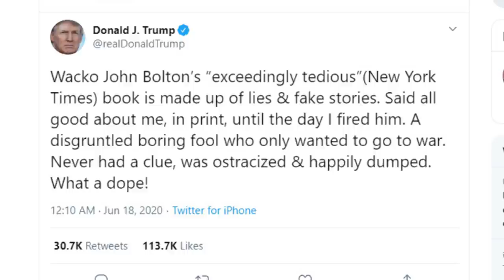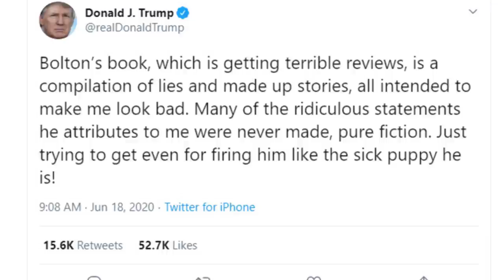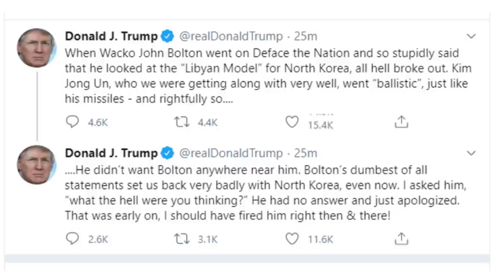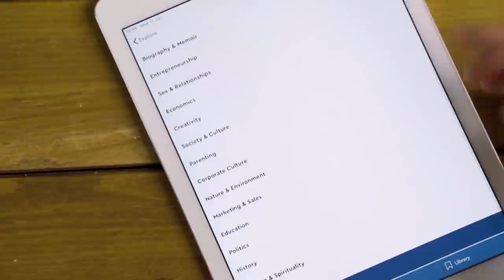Trump Triggered, EXPLODES Over John Bolton Book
--Donald Trump becomes absolutely triggered by John Bolton's book, attacking Bolton on Sean Hannity's Fox News program and sending out multiple unhinged tweets about him
🔊 Want to read 5 books in one sitting?